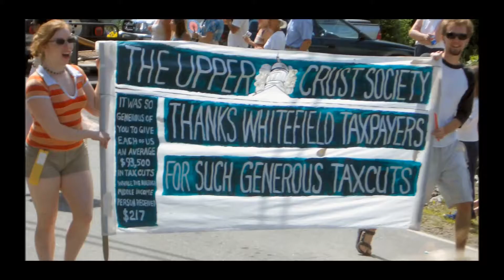Whitefield, Maine 4th of July 2005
The century long tradition of Independence Day celebrations in the village of Whitefield, Maine ( Kings Mills) continues. Here are impressions from the 2005 gathering.